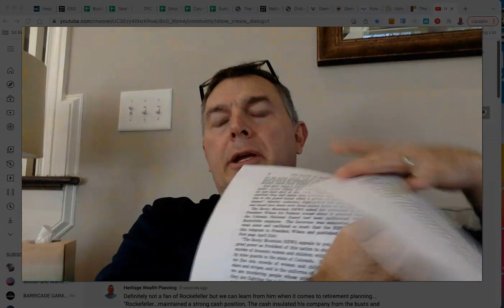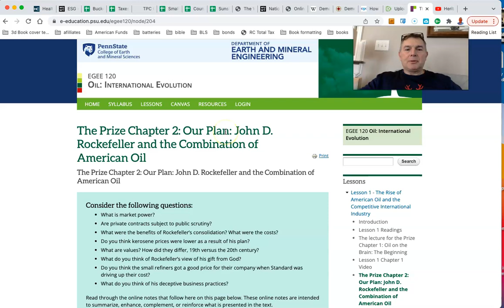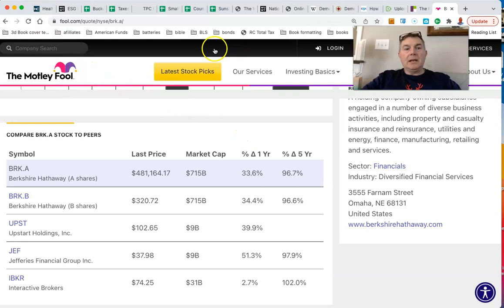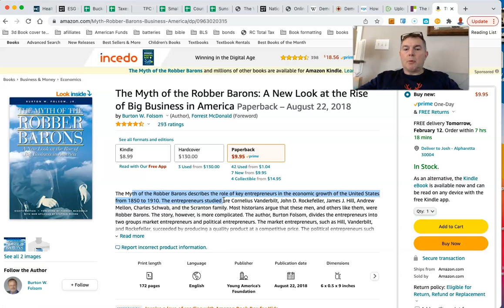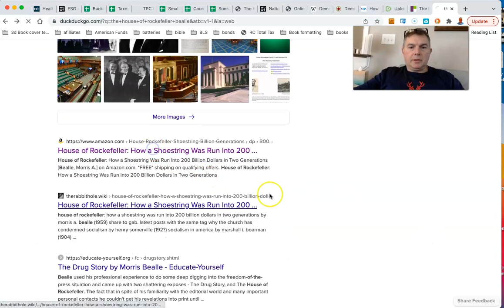The John D Rockefeller Retirement Plan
You Can RETIRE on SOCIAL SECURITY: